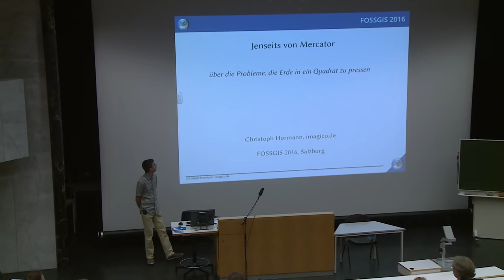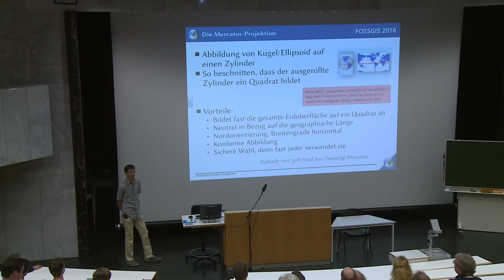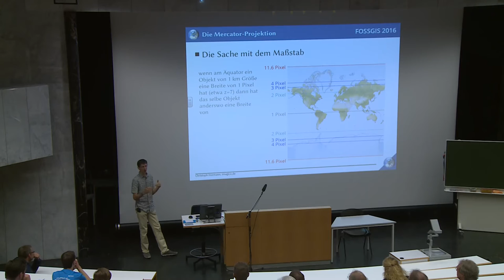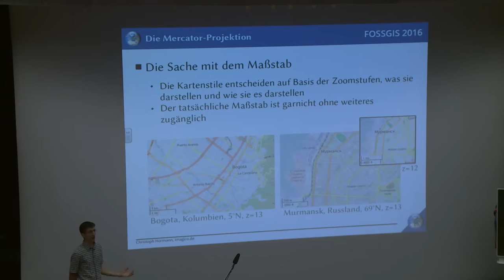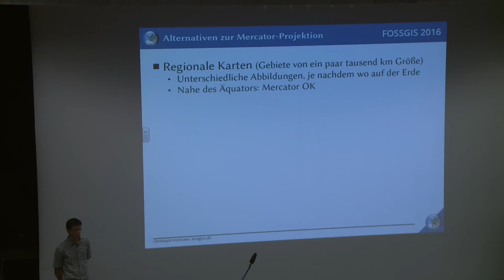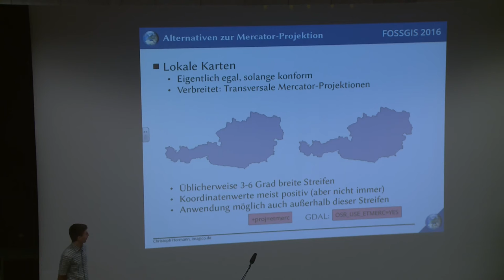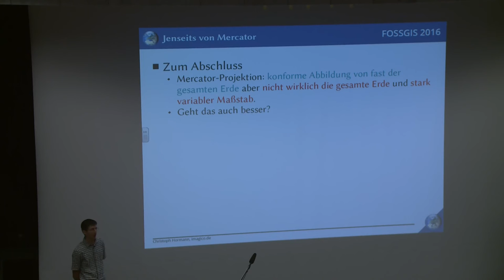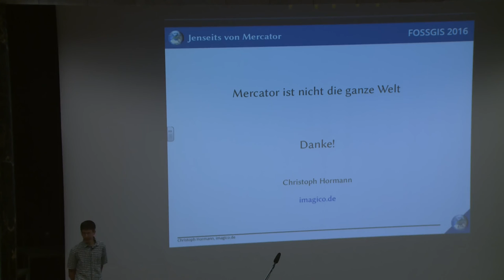2016 - Christoph Hormann: Jenseits von Mercator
Karten im OpenStreetMap-Umfeld werden fast immer in Mercator-Projektion produziert.  Diese prägt durch ihre Verbreitung nicht nur in OpenStreetMap, sondern auch in so gut wie allen anderen globalen Internet-Kartendiensten unser Verständnis von Geographie und Kartographie in einem erheblichen Ausmaß.

Dieser Vortrag erläutert die Vor- und Nachteile dieser Projektion, insbesondere auch den Einfluss, den diese auf die Datenerfassung in OpenStreetMap hat.  Es werden verschiedene Alternativen mit ihren möglichen Anwendungsfeldern vorgestellt sowie die praktischen Schwierigkeiten beim Umgang mit Projektionen und der Umrechnung zwischen verschiedenen Koordinatensystemen erläutert.

Der Vortrag richtet sich primär an Kartenentwickler, Kartennutzer und Mapper im OpenStreetMap-Umfeld, enthält aber auch nützliche Hinweise und Anregungen für Produzenten lokaler Karten in transversaler Mercator-Projektion auf nicht-OSM-Basis sowie für Software-Entwickler.

Christoph Hormann